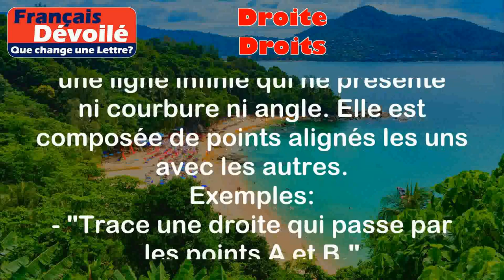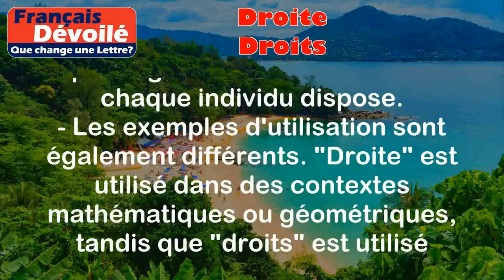Droite et Droits (Une Lettre)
Droite:
La "droite" est un terme qui peut avoir plusieurs significations selon le contexte.

- En mathématiques, la "droite" est une ligne infinie qui ne présente ni courbure ni angle. Elle est composée de points alignés les uns avec les autres.
Exemples:
- "Trace une droite qui passe par les points A et B."
- "L'équation de cette droite est y = 2x + 3."

Droits:
"Les droits" se réfèrent généralement aux privilèges, aux libertés ou aux pouvoirs dont une personne dispose.

- Les "droits" sont des privilèges ou des libertés fondamentales que chaque individu possède. Ils sont généralement protégés par la loi et ne peuvent être violés sans conséquence.
Exemples:
- "Tout le monde a le droit à la liberté d'expression."
- "Les droits de l'homme sont universels et inaliénables."

Différences:

La différence principale entre "droite" et "droits" réside dans leur signification et leur utilisation.
- "Droite" est un terme utilisé en mathématiques pour décrire une ligne droite sans courbure, tandis que "droits" fait référence aux privilèges et aux libertés dont chaque individu dispose.
- Les exemples d'utilisation sont également différents. "Droite" est utilisé dans des contextes mathématiques ou géométriques, tandis que "droits" est utilisé dans des contextes juridiques ou sociaux.
- Malgré leurs différences, les deux termes peuvent être importants dans différents domaines de la vie. La compréhension de ces termes est essentielle pour une communication précise et une compréhension claire des concepts associés.